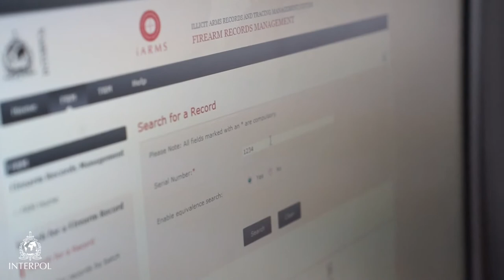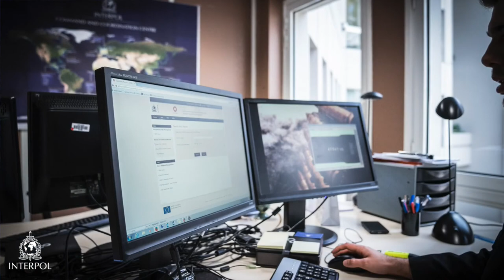John Hageman, INTERPOL Firearms Programme coordinator, on INTERPOL's policing capabilities